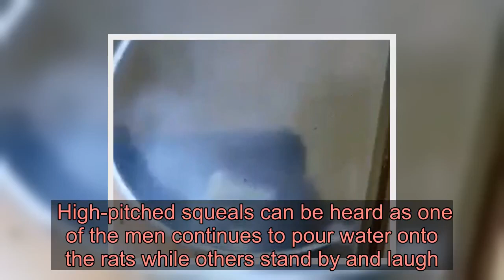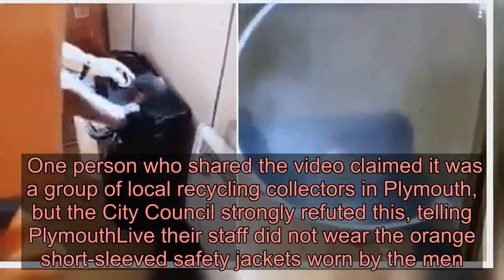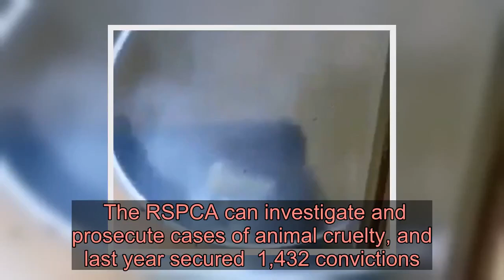Workers laugh as they pour boiling water on screaming rats trapped in a bin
A sick video shows workers laughing as they pour boiling water onto screaming rats trapped in a bin.  The RSPCA is investigating after the distressing footage, believed to have originated on Snapchat, was shared on Facebook and seen by several people.  In the clip, a man can be heard saying ‘two rats in the bin’ before a kettle of steaming hot water is poured onto them.  High-pitched squeals can be heard as one of the men continues to pour water onto the rats while others stand by and laugh.   A male voice can be heard saying  ‘ooh, they’ve gone quiet’ before the camera pans over to the bin. One worker says ‘they’re dead’ while another laughs, adding, ‘instantly, they’re literally dead instantly’.   To view this video please enable JavaScript, and consider upgrading to a web   browser that   supports HTML5  video    It is not clear where the incident took place.   One person who shared the video claimed it was a group of local recycling collectors in Plymouth, but the City Council strongly refuted this, telling PlymouthLive their staff did not wear the orange short-sleeved safety jackets worn by the men.  A spokesperson for national waste management company Biffa added that managers who examined the footage were certain that none of their staff were involved and that it was not filmed at a Biffa unit.  The spokesperson added that Biffa did not have a unit in Plymouth and none of the units they did have in the country had a dartboard, shown in the first couple of seconds of the clip.  A spokesperson for RSPCA said they had also been sent the footage today and were aware of its contents.  As a result, inspectors had been alerted to the matter and they were now carrying out an investigation.  The RSPCA can investigate and prosecute cases of animal cruelty, and last year secured  1,432 convictions.